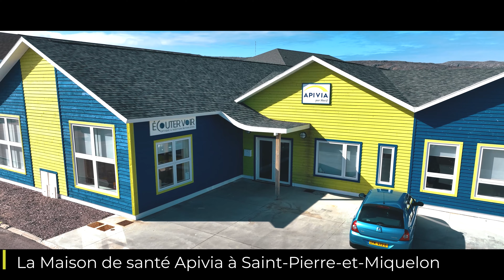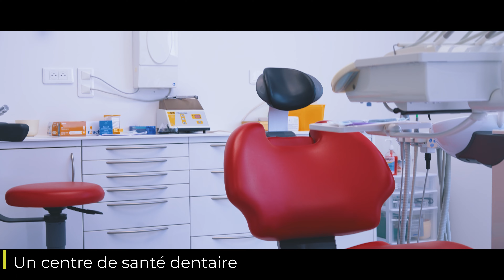Maison de santé Apivia à Saint-Pierre-et-Miquelon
Apivia Macif Mutuelle, présente sur l'archipel de Saint-Pierre-et-Miquelon, a participé à la construction d'une Maison de santé qui a ouvert ses portes en janvier 2022. L'objectif est d'assurer un meilleur service et accès aux soins aux habitants, en leur proposant une offre complète et moderne, pour répondre aux besoins de santé de tous.

Dans cette Maison de santé, située à Saint-Pierre, les habitants de l'Île trouvent un centre d'optique et d'audioprothèse Écouter Voir, un centre de santé dentaire, un ostéopathe, une diététicienne et deux infirmières. La Maison de santé est ouverte du lundi au vendredi de 8h30 à 12h et de 13h30 à 18h. Le centre d'optique Écouter Voir est également ouvert le samedi de 9h à 12h.